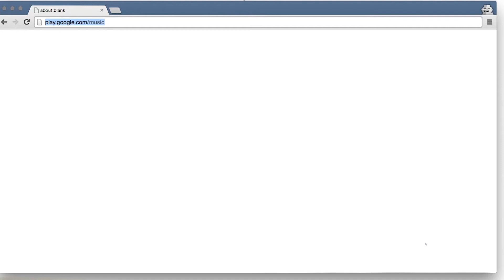Load and Idle - App Lifecycles - Browser Rendering Optimization